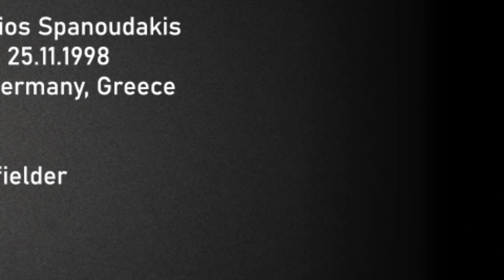Georgios Spanoudakis - SV Wacker Burghausen 2020/21